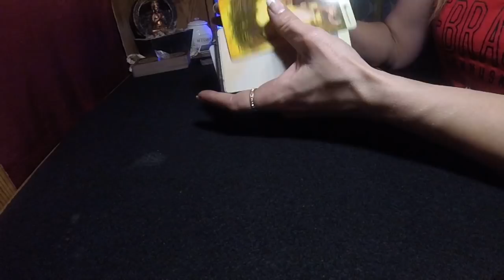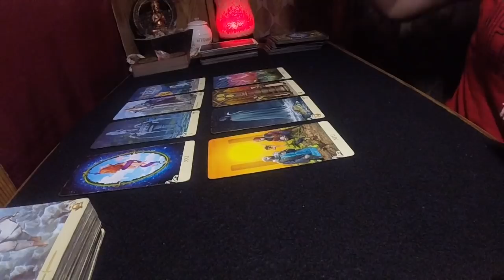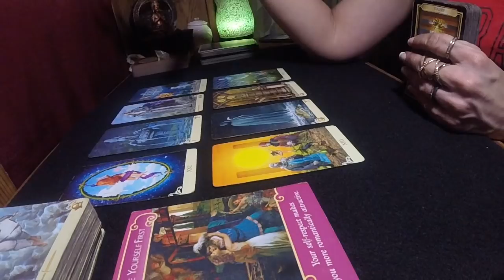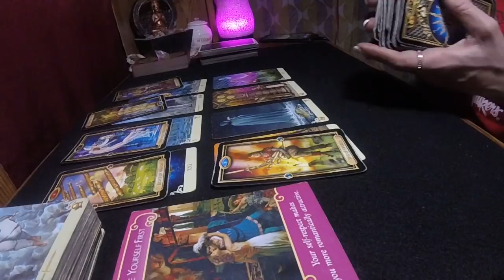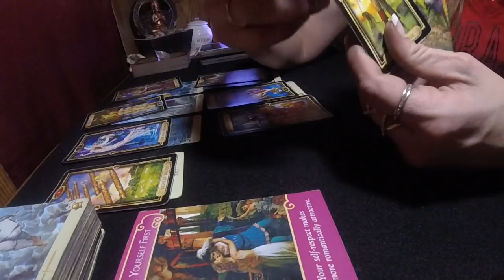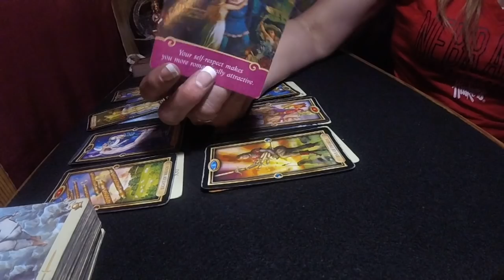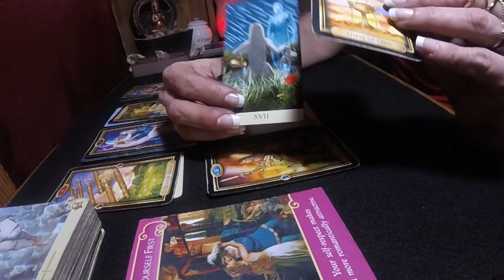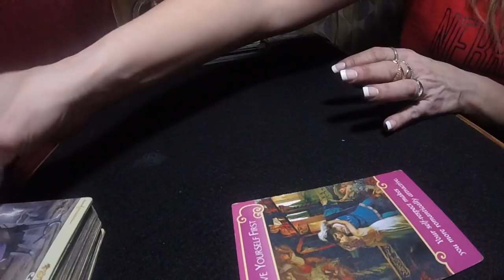ALL SIGNS*YOUR LIFE PARTNERS ARE WAITING ON YOU*WHAT DO YOU HAVE TO COMPLETE TO CALL THEM IN?